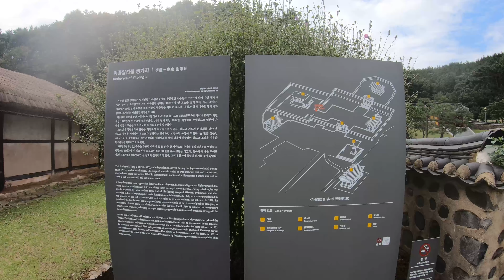짧은 가상 여행-이종일 선생 생가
Tour712는 태안을 여행하는 짧은 가상 여행 영상을 위해 모인 팀입니다.
여러분이 방 안에서 현장감 넘치는 여행을 하실 수 있도록 음향 편집 없이, 가이드 역시 자막으로 준비해두었습니다.

이곳은 독립운동가 이종일 선생의 생가로 태안 북부의 명소 중 한 곳입니다.
한적한 시골 풍경과 함께 민족 대표 33인 중 한 사람인 이종일 선생에 대해 알기 좋은 곳이기도 합니다.
더욱 좋은 가상 여행을 위해 자막을 켜주시기 바랍니다.

저희와 함께한 여행길이 즐거우셨나요?